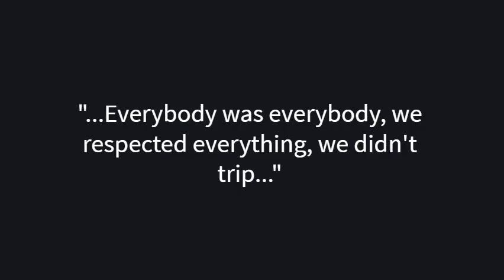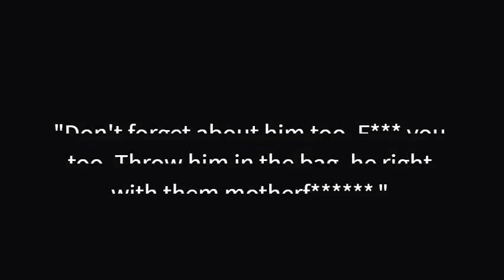[OFFENSIVE] SNOOP DOGG ROASTS DONALD TRUMP AND KANYE WEST IN INTERVIEW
▬►▬►[FREE]Create your own App, Website, EmailMarketing and much more ◄▬◄▬ ► Video game tester needed: get paid for playing video games